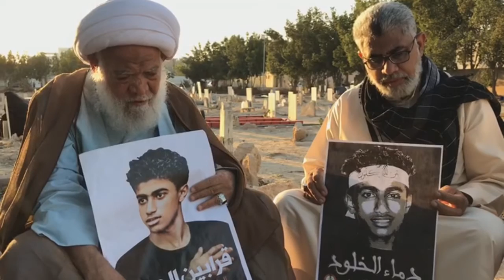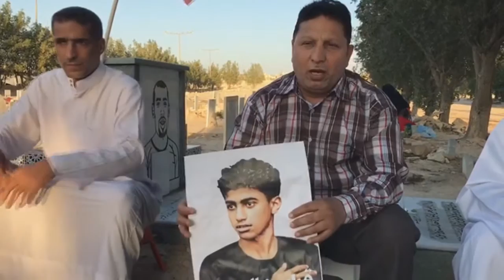ختمة قرآنية على روح الشهيد علي عبدالغني بمناسبة ذكرى ميلاده - بلدة شهركان 29/12/2016 Bahrain